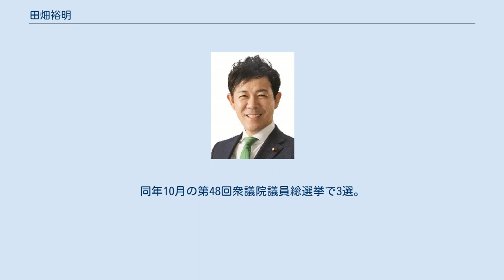田畑裕明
田畑 裕明（たばた ひろあき、1973年（昭和48年）1月2日 - ）は、日本の政治家。
自由民主党所属の衆議院議員（3期）、厚生労働大臣政務官（第3次安倍第3次改造内閣・第4次安倍内閣）。
妻は女優の内田もも香（元宝塚歌劇団・娘役、89期生）。
 富山県富山市出身（現住所は富山市北代）。
富山県立富山東高等学校を経て、獨協大学経済学部経済学科を卒業。
 大学卒業後、富山第一銀行に入行し、問屋町支店、立山支店、大沢野支店にて法人・個人営業を担当。
その後、同行を退社し富山鋼機に入社。
 2003年、富山市議会議員選挙に立候補し、初当選。
2005年、2009年の市議選でも再選された。
2011年、富山県議会議員選挙に当選。
 2012年の第46回衆議院議員総選挙に富山1区から出馬。
民主党前職の村井宗明、無所属の吉田豊史、日本共産党の新人らを破り初当選。
 2014年の第47回衆議院議員総選挙で維新の党の吉田豊史、日本共産党の新人らを破り再選（吉田は比例復活で初当選）。
 2017年、第3次安倍第3次改造内閣にて厚生労働大臣政務官に就任。
同年10月の第48回衆議院議員総選挙で3選。